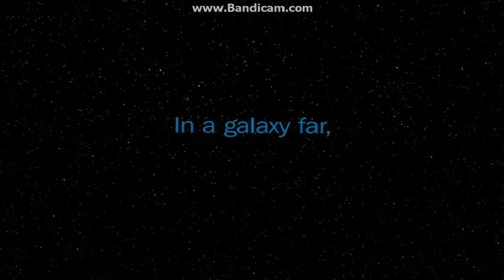Previews From The Muppets Most Wanted 2014 DVD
NO COPYRIGHT INFRINGMENT INTENDED! Here's The Order:
1.Disney Movie Rewards Promo
2.Star Wars Rebels Promo
3.Disney Infinity Promo
4.Legend Of The Neverbeast Trailer